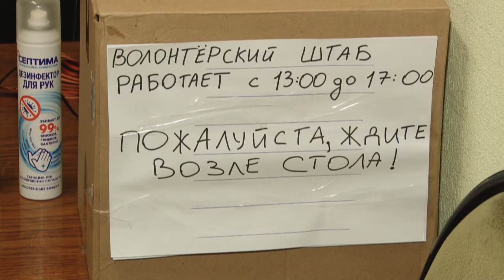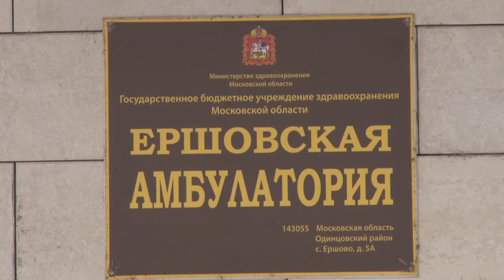Итоги работы волонтерского центра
Волонтерский штаб Одинцовского округа подводит итоги 2020 года. С самого первого дня пандемии коронавируса к работе по оказанию помощи жителям подключились более 250 активистов.